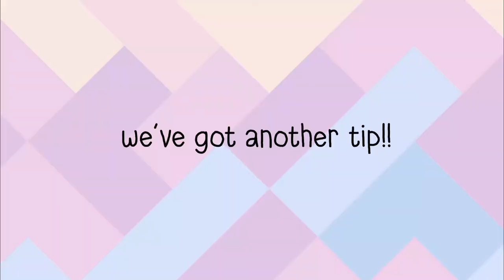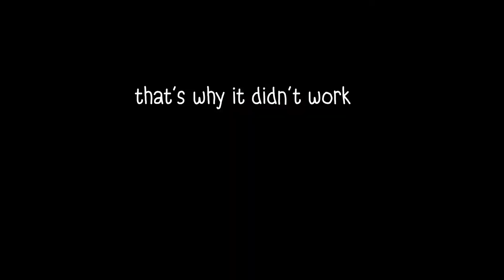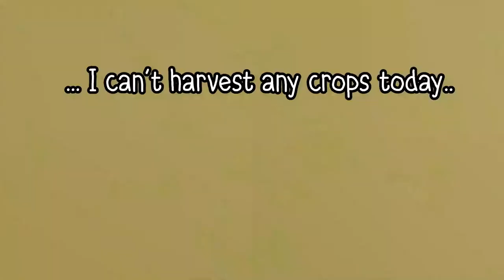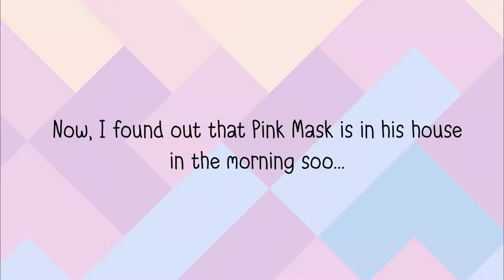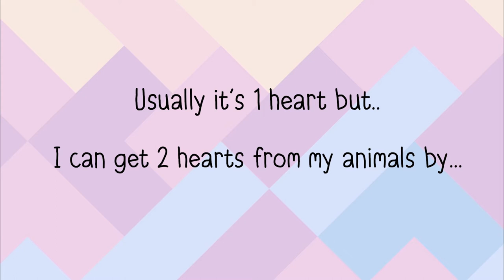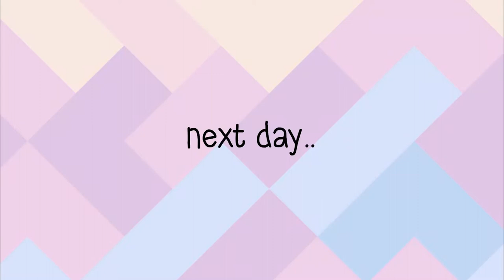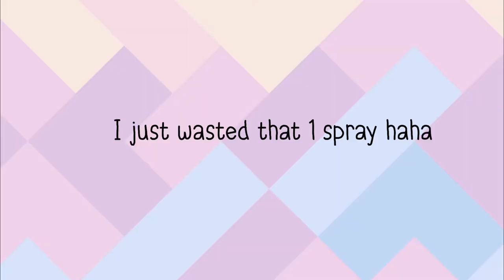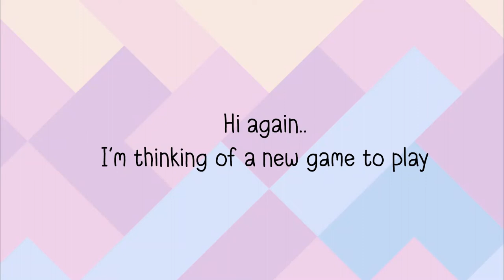Innocent Life A Futuristic Harvest Moon PPSSPP [Part 16] - AMAZING LIFE ARMS & things from Pink Mask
I've put the Life Arms at work and it's amazing!!
I also bought all of Pink Mask's products and I tried and reviewed some of them!!

Innocent Life: A Futuristic Harvest Moon (イノセントライフ　～新牧場物語～, Innocent Life: Shin Bokujō Monogatari), also known as Harvest Moon: Innocent Life, is a farming simulation video game for the PlayStation Portable (PSP). It is a spin-off of the Story of Seasons series of games, and was released on April 27, 2006 in Japan and on May 15, 2007 in North America.